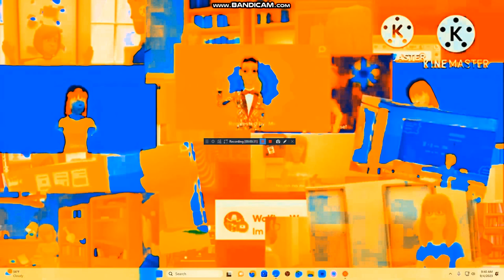another bill jensen ytp 1110